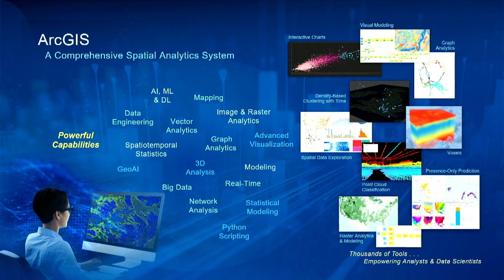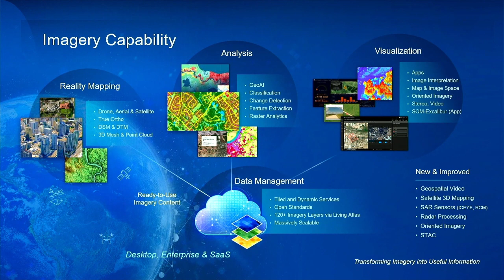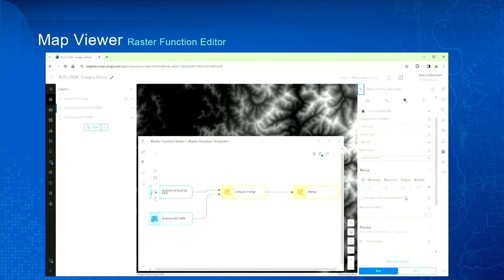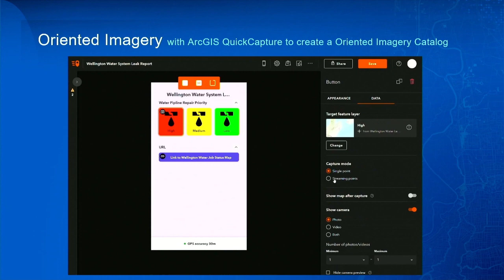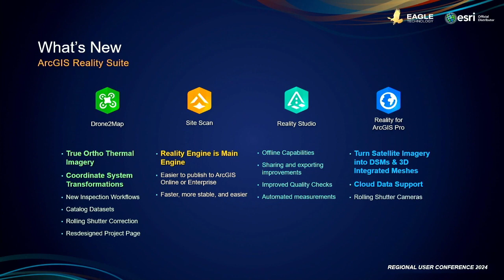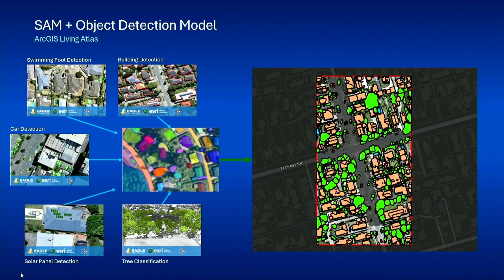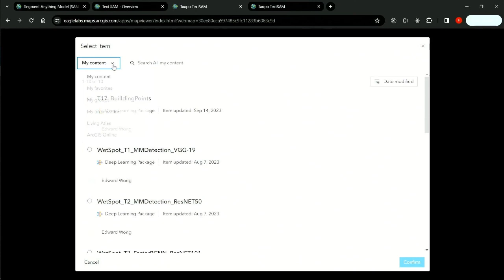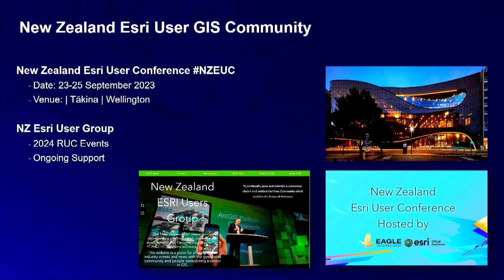RUCs 2024 ESRI Tech Update Analysis